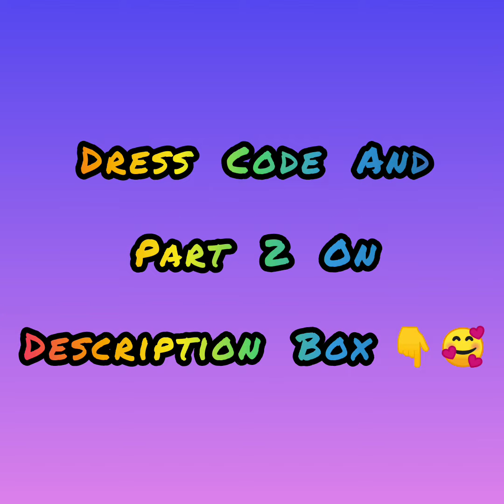CHAITHANYA 53 Dress Comparison With MEESHO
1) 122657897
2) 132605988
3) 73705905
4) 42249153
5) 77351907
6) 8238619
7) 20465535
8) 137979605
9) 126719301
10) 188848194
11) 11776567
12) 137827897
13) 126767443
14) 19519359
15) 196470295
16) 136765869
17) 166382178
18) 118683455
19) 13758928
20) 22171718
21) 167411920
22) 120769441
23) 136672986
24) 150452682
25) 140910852